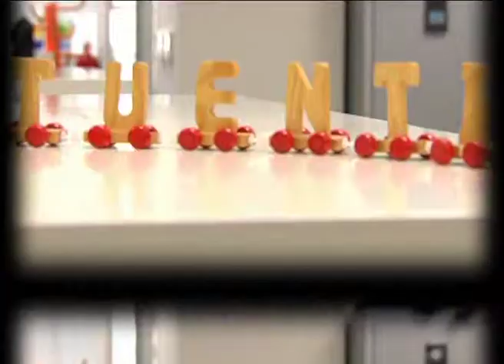¿Cómo es la red social Tuenti por dentro?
Nosotros hemos querido conocer una red social por dentro.